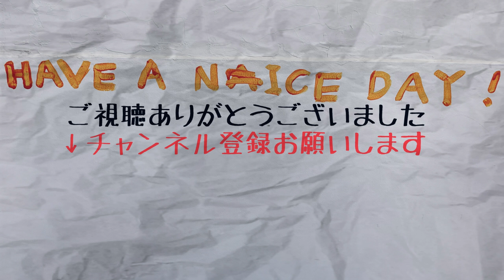"ポール・マッカートニー"の卓越した「ベースプレイ」/『RubberSoul』解説 ビートルズ大学第6弾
大好評！ビートルズ大学第6弾は『Rubber Soul』特集
ポール・マッカートニーが世界一のシンガーソングライターたるゆえんが垣間見えます。
語り部は東海ヤンサンのビートルズ担当　おおの こうへい（とむへい）
※コロナウイルスの影響を鑑み、リモート収録で配信します。

アニメ、映画、音楽、漫画などの様々なコンテンツを自由でご機嫌に語る！
それが、『東海ヤンサン放送室』

放送室メンバー
■おおのこうへい（とむへい）
ライター。「東海ヤンサン放送室」発足人でリーダー。

イラスト、造形、DJ、ときどきバンドマン。
仕事のご依頼はTwitter、DMよりお願いします。

楽しいことがしたいだけ。

平成生まれの野生漫画ファン